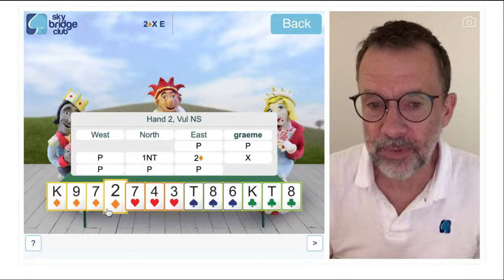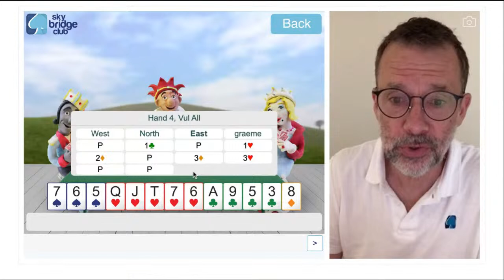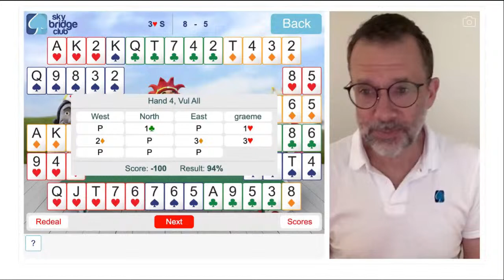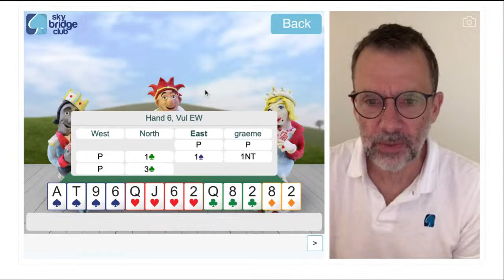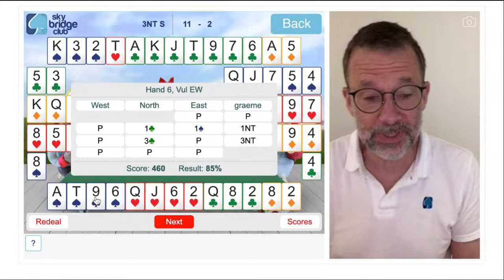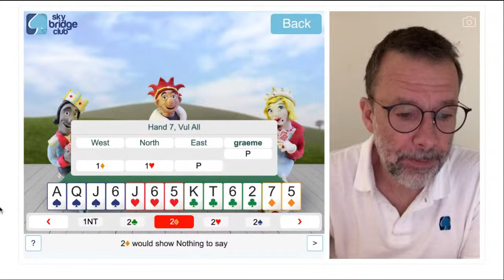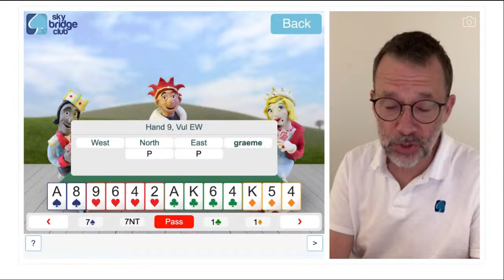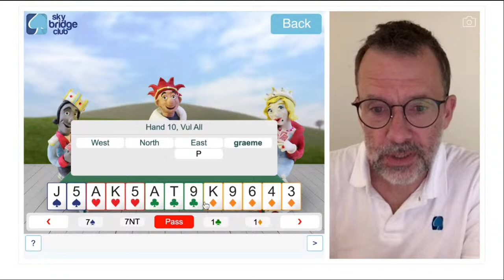Giving and Receiving at Sky Bridge Club with Graeme Tuffnell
Sometimes you have to give something away, like a trick, in order to get something back, like two tricks.